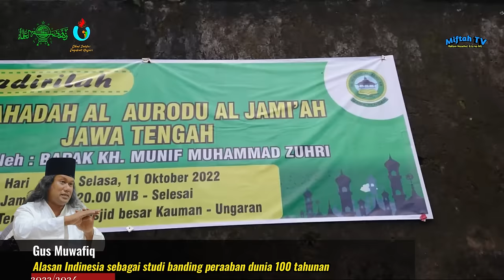Gus Muwafiq terbaru 2023 - TAHUN 2024 ULAMA SEDUNIA MENANTI MUJADDID DARI INDONESIA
Chanel Indonesia
+Edukasi
+Inspirasi
Ini Dengan Cara:
👉 KLIK 🔔
TERIMA KASIH